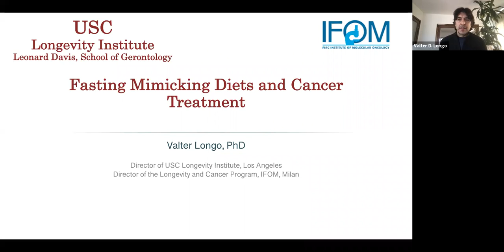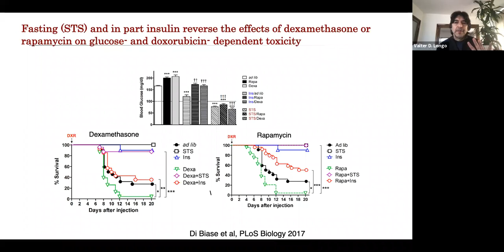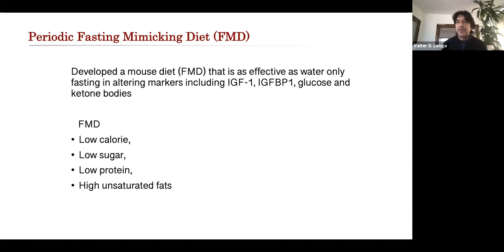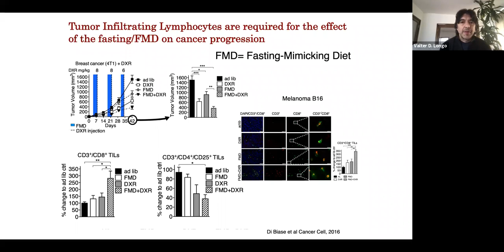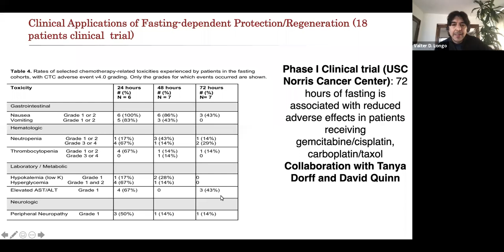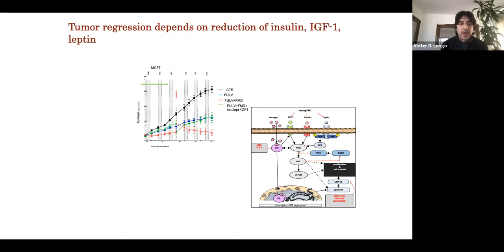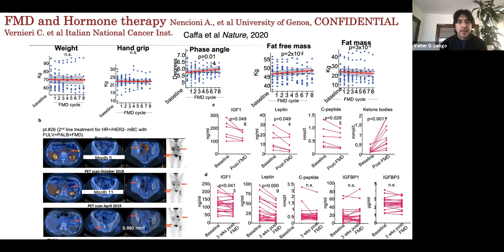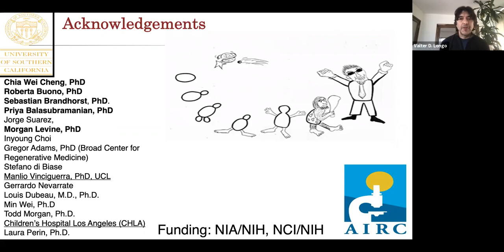SIO WEBINAR: Fasting Mimicking Diets in Cancer Treatment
Interested in learning about Fasting Diets? SIO is excited to announce a free webinar on “Fasting Mimicking Diets in Cancer Treatment" by Valter Longo, Ph.D.